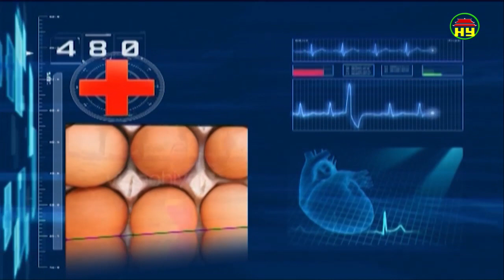Thông tin sức khỏe ngày 13/08/2018.